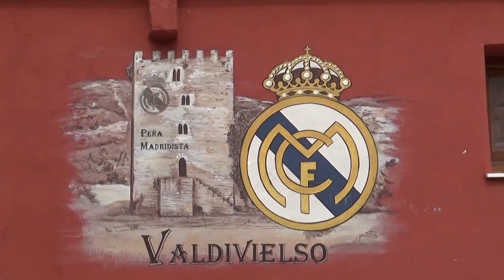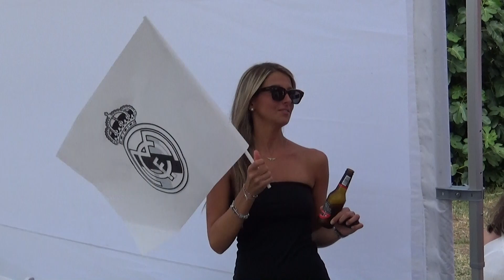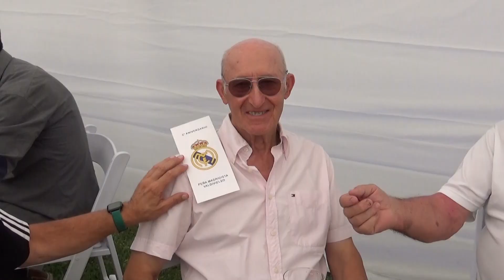PM Valdivielso 4º aniversario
Imágenes PM Valdivielso 4º aniversario con la asistencia del ex jugador Agustín en representación del Club